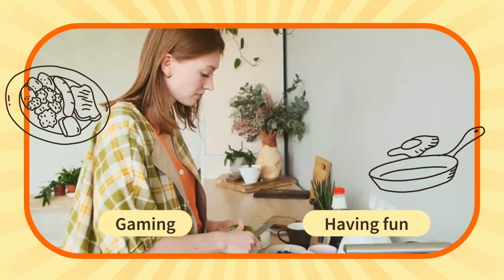3 days left…